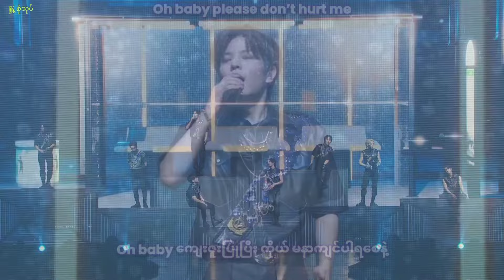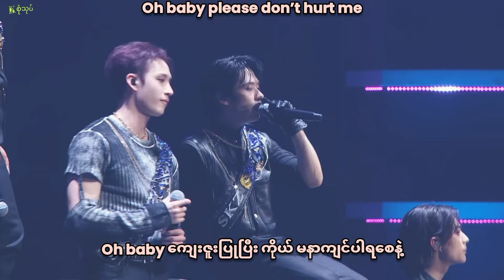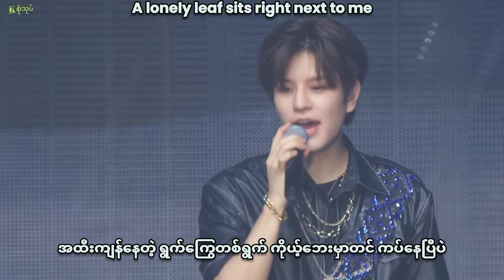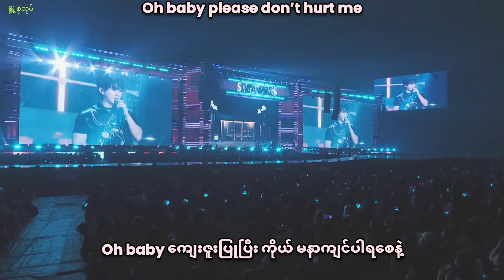Stray Kids - Leave (LIVE) Myanmar Sub Hangul Lyrics Pronunciation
Oh Baby please don't hurt me~